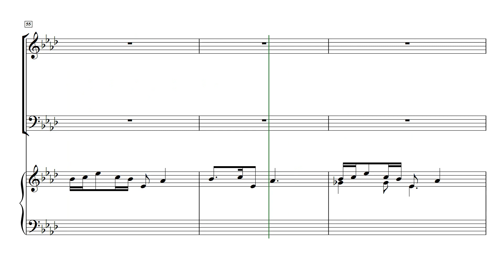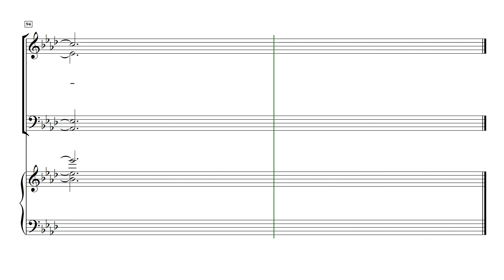[중앙아트] 그리움 녹아내려 10.이화우 - 합창